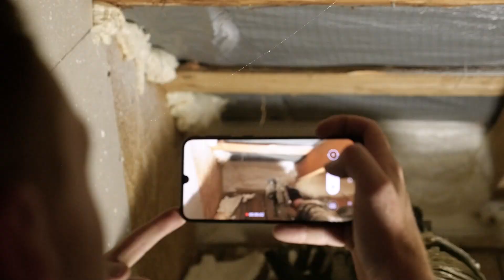УТЕПЛЕНИЕ ЧАСТНОГО ДОМА / ПЕНА-НН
Друзья, всем привет! Преддверие Нового года отличный повод вспомнить теплые летние деньки, не правда ли?☺
И именно по этому сегодня мы с вами побываем в деревне Утечино,
Кстовского района, Нижегородской области, в частном доме, на одном из наших летних проектов!😃
Где перед нами стояла задача по утеплению мансарды, для повышения комфорта проживания жильцов!😌

Смотрите видео до конца и узнаете, что у нас из этого получилось!😉😉
Ну и с наступающим Новым Годом!🎄🐇🤩

Консультация по вопросам утепления - бесплатно!